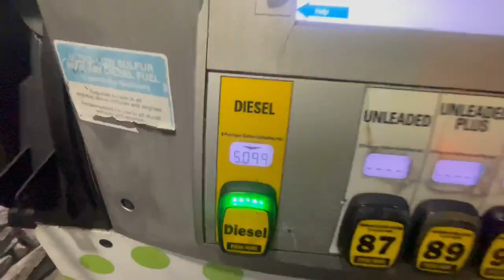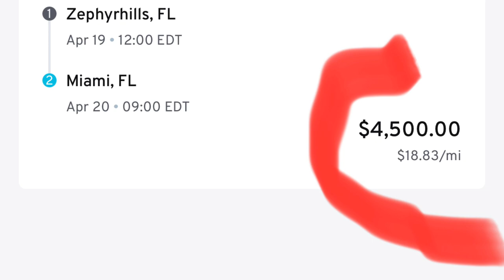The industry needs better brokers | Trucking vlog | update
Trucking update vlog. And we need better brokers. I had￼ A hard week being an owner operator. I didn't get no logs done I was stuck under a load for nine days. But I wanted to get a video out to update everyone to let them know what I've been doing. I even threw my back out. And driving was making it even worse. Everyone if you haven't seen my inspirational Vlog here's the link